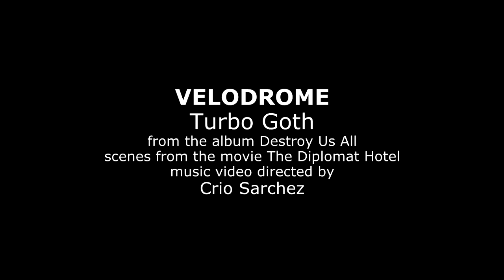TURBO GOTH - VELODROME (Official Music Video for "THE DIPLOMAT HOTEL")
TURBO GOTH is Paolo Peralta and Sarah Gaugler

Velodrome by TURBO GOTH
From the album Destroy Us All

Album available now on

Also be sure to Follow & Like us at

Edited & Directed by:Crio Sarchez
Producer: Chase castillo
Camera: Jay-r Sabayle
      Mario Quijano
Video Concept: Jerome Almario
Stills: Ciara mata

Clips taken from the Film "The Diplomat Hotel" by Christopher Ad Castillo